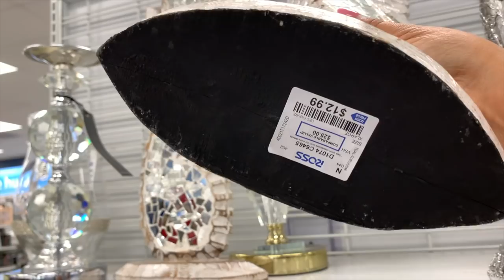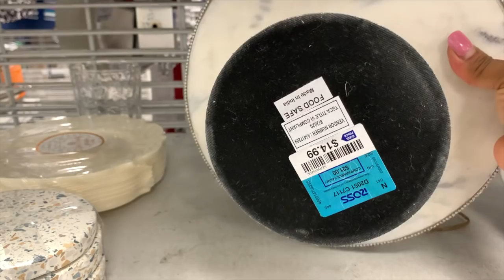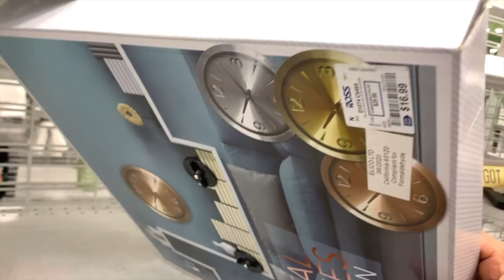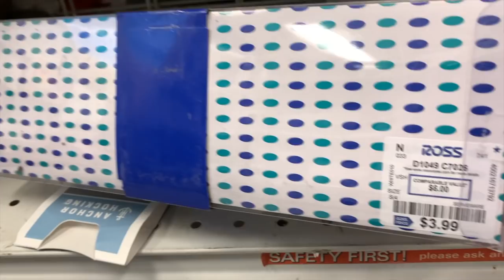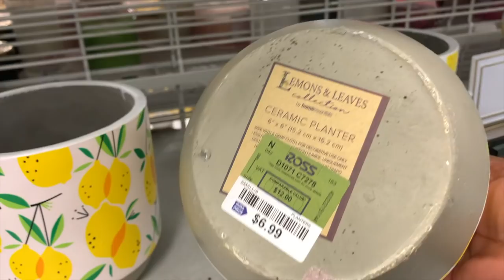🔥ATENCIÓN Venta De .49 centavos En Ross❤️ Lo Que Rebajara/ Venta Anual